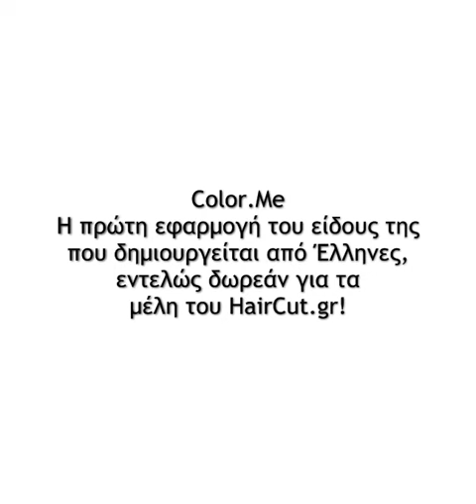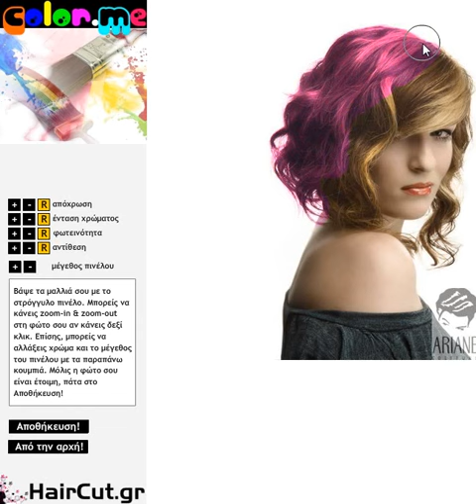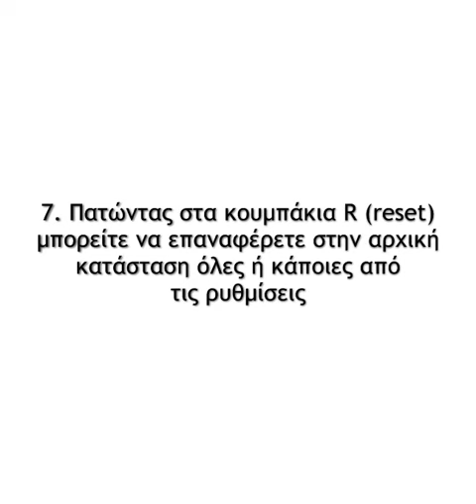Color.Me από το HairCut.gr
Η πρώτη εφαρμογή του είδους της που φτιάχτηκε από Έλληνες, αποκλειστικά στο
Color.Me: για να δοκιμάσεις θεαματικά χρώματα στα μαλλιά σου!